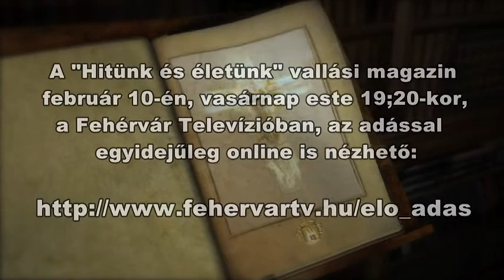"Hitünk és életünk" vallási magazin előzetes - 2019.02.10.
Várjuk Önöket február 10-én, vasárnap este, 19;20 órakor a Fehérvár Televízióban. A "Hitünk és életünk" vallási magazin az adással egyidejűleg online is nézhető